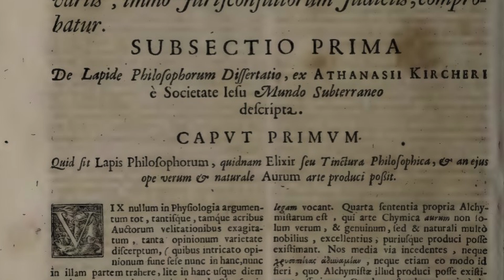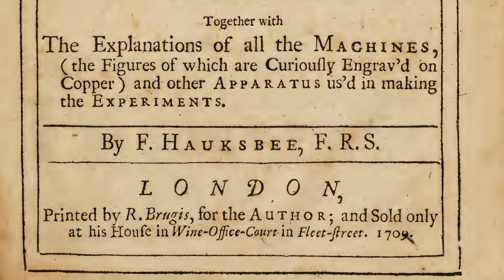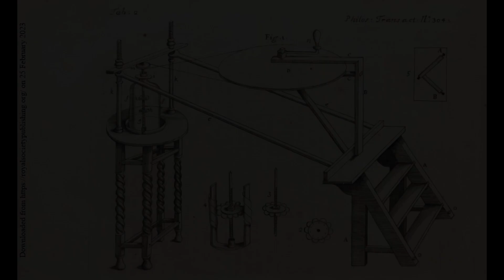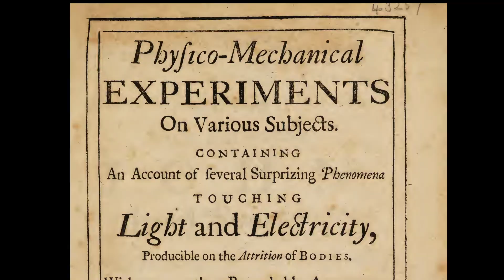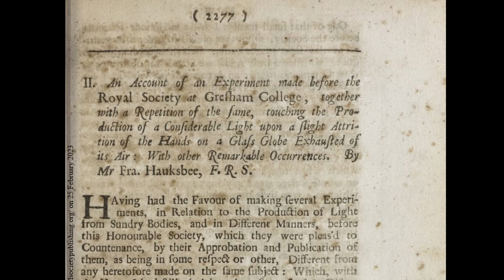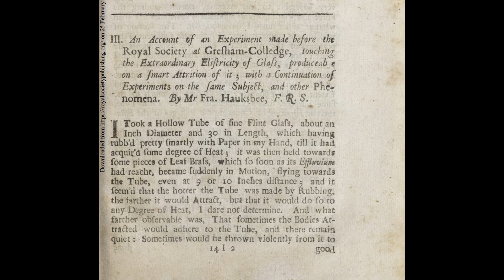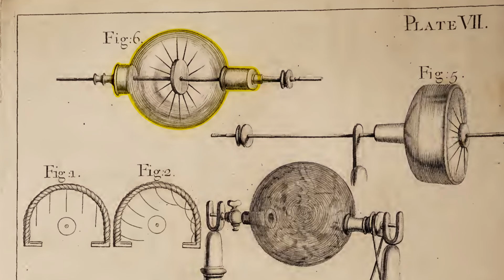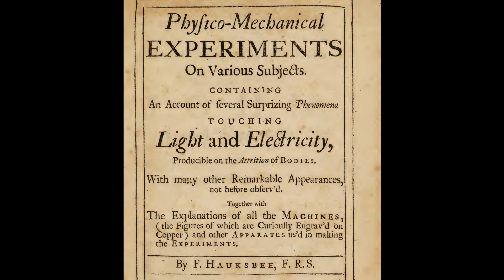Francis Hauksbee's Electrical Machine: With His Original Experiments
Part 4 of my series on the Experimental History of Electricity.

Over the last two years, I've studied Francis Hauksbee, his famous machine, and his contributions to electrical science. From humble beginnings, Hauksbee (sometimes spelled Hawksbee) was responsible for experimental demonstrations for the Royal Society in London, under the president at the time, Isaac Newton. Throughout the course of his work, he would stumble upon a glowing light coming from an evacuated glass globe, something that would become a staple of electrical experiments in the 1700s.

If you'd like to learn more about electrical machines in the 18th century, the best reference is:

Hackmann, Willem Dirk. Electricity from Glass: The History of the Frictional Electrical Machine 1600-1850. Sijthoff & Noordhoff, 1978.

SELECTED BIBLIOGRAPHY
In the following bibliography I have excluded most of Hauksbee's works, since they are easier to find and are shown in the video.

Secondary sources:
Corson, David W. “Pierre Poliniere, Francis Hauksbee, and Electroluminescence: A Case of Simultaneous Discovery.” Isis 59, no. 4 (December 1968): 402–13.
Freudenthal, Gad. “Early Electricity between Chemistry and Physics: The Simultaneous Itineraries of Francis Hauksbee, Samuel Wall, and Pierre Polinière.” Historical Studies in the Physical Sciences 11, no. 2 (1981): 203–29.
Gerhard-Multhaupt, R. “Biographies of Contributors to the Early Investigation of Electrical Phenomena,” 1991.
Golinski, J. V. “A Noble Spectacle: Phosphorus and the Public Cultures of Science in the Early Royal Society.” Isis 80, no. 1 (1989): 11–39.
Guerlac, Henry. “Francis Hauksbee: expérimentateur au profit de Newton.” Archives internationales d’histoire des sciences 16, no. 63 (1963): 113-.
Home, Roderick W. “Francis Hauksbee’s Theory of Electricity.” Archive for History of Exact Sciences 4, no. 3 (1967): 203–17.
Roberts, Lissa. “Science Becomes Electric: Dutch Interaction with the Electrical Machine during the Eighteenth Century.” Isis 90, no. 4 (1999): 680–714.
Roller, Duane, and Duane H. D. Roller. “Francis Hauksbee.” Scientific American 189, no. 2 (August 1953): 64–69.
Wigelsworth, Jeffrey R. “Bipartisan Politics and Practical Knowledge: Advertising of Public Science in Two London Newspapers, 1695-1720.” The British Journal for the History of Science 41, no. 4 (2008): 517–40.
Brundtland, Terje. “Francis Hauksbee and His Air Pump.” Notes and Records of the Royal Society of London 66 (August 8, 2012): 253–72.

Primary sources:
Hans Sloane's handwritten diary of events for the Royal Society of London. Accessed through the Roy. Soc.'s Turning the Pages
Hauksbee, Francis. Physico-Mechanical Experiments on Various Subjects. Containing an Account of Several Surprizing Phenomena Touching Light and Electricity, Producible on the Attrition of Bodies. London: R. Brugis, 1709.
“Experience Faite a L’Observatoire sur le Barometre simple touchant un nouveau Phenomene qu’on y a decouvert.” Le Journal des sçavans, no. X (May 25, 1676): 112–13.
Finn, Bernard S. “Physico-Mechanical Experiments on Various Subjects . Francis Hauksbee.” Isis 63, no. 3 (1972): 440–440.
Gravesande, Willem Jacob ’s. Physices Elementa Mathematica, Experimentis Confirmata. Sive Introductio ad Philosophiam Newtonianam. Vol. 1. 2 vols. Lyon (Lugdunum), 1720.
———. Physices Elementa Mathematica, Experimentis Confirmata. Sive Introductio ad Philosophiam Newtonianam. Vol. 2. 2 vols. Lyon (Lugdunum), 1720.
Wall, Samuel. “Experiments of the Luminous Qualities of Amber, Diamonds, and Gum Lac.” Philosophical Transactions of the Royal Society of London 26, no. 314 (April 1708): 69–76.

Instruments:
“APK F 420 (N 2) Elektrisiermaschine.” Accessed April 2, 2023.

NOTES AND ERRATA
I often refer to the "mercurial phosphor" but this is a misnomer, it's actually called the "mercurial phosphorus".

There's also a small error in the translation of some Latin, it should say "it was named phosphorus" instead of "he named it phosphorus." The term phosphorus was not coined by Hennig Brand, but rather was given that name afterwards.